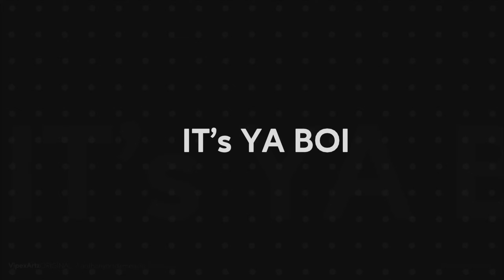French The Kid - Single Player (Official Music Video) [REACTION]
Welcome to the MLC🥷🏿 music channel, MLC🥷🏿 stands for "ManLykeClan🥷🏿" and my name is ManLykeNjies🥷🏿 a dual heritage Gambian/Jamaican born in Leeds UK. Over here we react to everything music being UK Rap, UK Drill, Grime, Hip Hop, R&b and other international acts. STAY TRIPLE C'd😁

French The Kid - Single Player (Official Music Video)